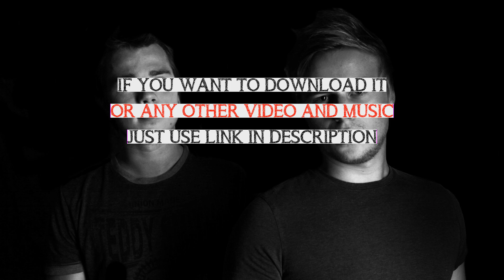Klingande - Jubel + Download + Lyrics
If you want to download Klingande Jubel video or Klingande Jubel mp3 and of course download Klingande Jubel video/mp3 for free just use free Klingande Jubel video and free Klingande Jubel mp3 links in description

Save me
Save me
Save me

Save me

1 2 3 4
1 2 3 4

You think I don't laugh
oh, do things I can like so,
why are we losing time

I don't want to get
up oh, bring me
what I need so, why
are we losing time

It's like I've seen
the light but you
have never known